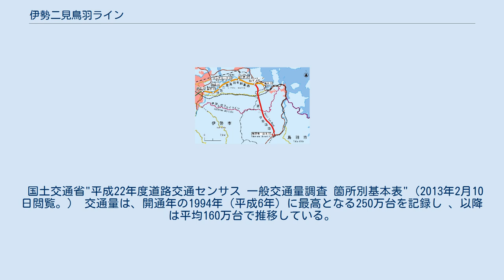伊勢二見鳥羽ライン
伊勢二見鳥羽ライン（いせふたみとばライン）は、三重県伊勢市朝熊町および伊勢市二見町江から伊勢市楠部町に至る道路である。
三重県道路公社が管轄する伊勢二見鳥羽有料道路（いせふたみとばゆうりょうどうろ）であったが、2017年（平成29年）3月11日に無料開放された。
自動車専用道路ではないが自動車専用道路と同等の通行規制がなされている。
 三重県道37号鳥羽松阪線（伊勢IC - 二見JCT間）や国道42号（二見JCT - 二見浦出入口間）の一部であり、松下JCTで第二伊勢道路と接続されている。
 地域内の道路、特に国道42号と三重県道37号鳥羽松阪線の交通渋滞の解消を目的として建設された。
世界祝祭博覧会（通称：まつり博・三重'94、7月22日から11月6日まで開催）の会場（三重県営サンアリーナ）へのメインアクセス道路であった。
開通により伊勢市 - 鳥羽市間が約14分短縮された。
 伊勢ICから朝熊ICまでの道路両側に側道が存在する。
 国土交通省"平成22年度道路交通センサス 一般交通量調査 箇所別基本表"（2013年2月10日閲覧。） 交通量は、開通年の1994年（平成6年）に最高となる250万台を記録し 、以降は平均160万台で推移している。